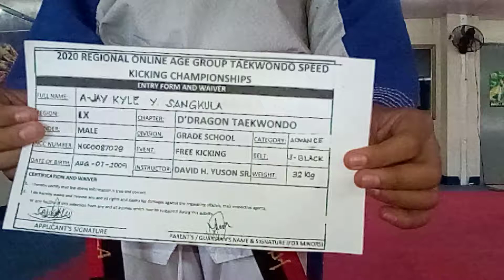A-JAY KYLE Y. SANKULA,D'DRAGON TAEKWONDO,BLACK BELT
2020 REGIONAL ONLINE AGE GROUP TAEKWONDO SPEED KICKING CHAMPIONSHIP'S